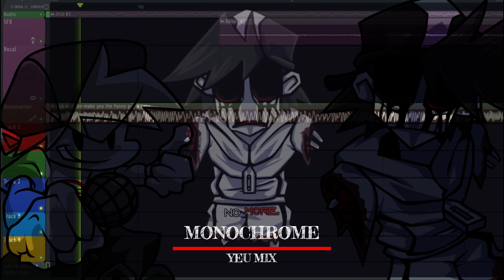║𝕄𝕆ℕ𝕆ℂℍℝ𝕆𝕄𝔼 𝕐𝔼𝕌 𝕄𝕀𝕏 ║ BY YEU THE FUNNY GUY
⚠️(DO NOT USE. YOU DO NOT HAVE PERMISION TO USE THIS REMIX. YOU MAY NOT REUPLOAD THIS REMIX.)⚠️
Remix By: @yeuthefunnyguy
Monochrome Original song By: @SimplyCrispy